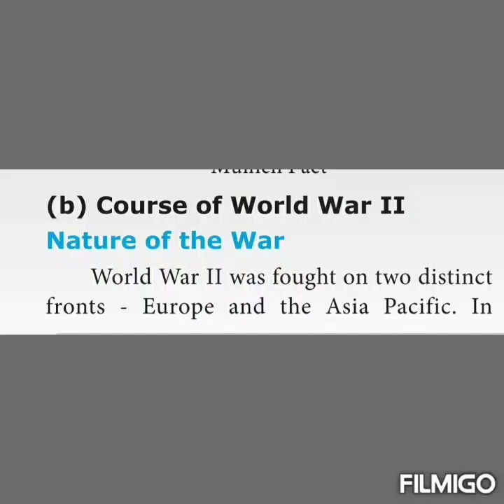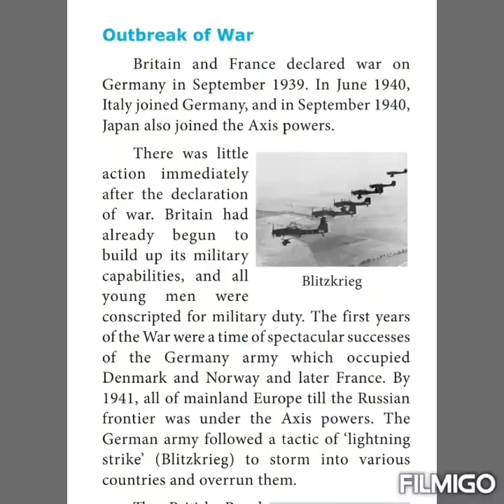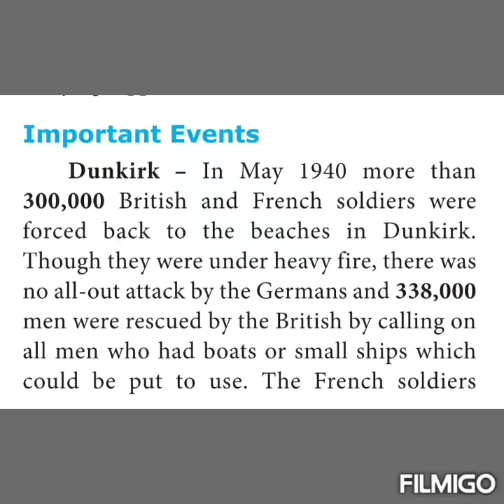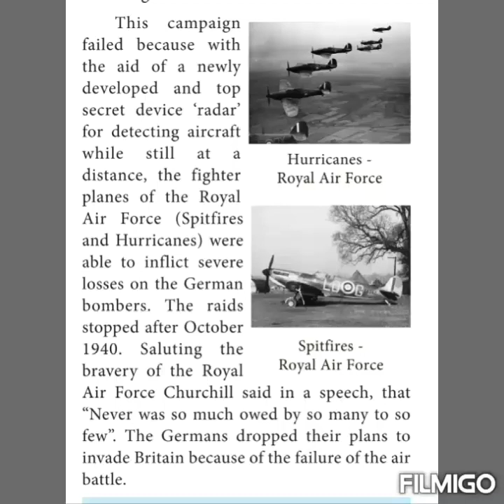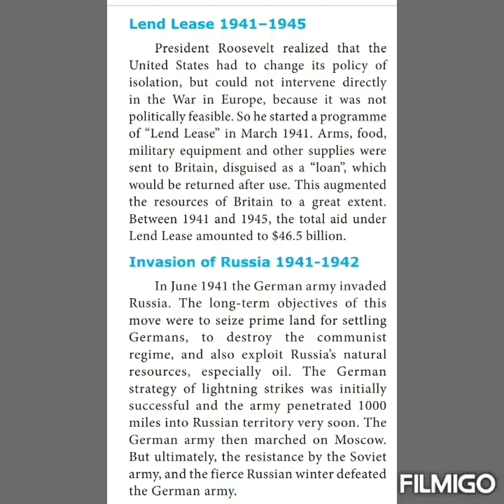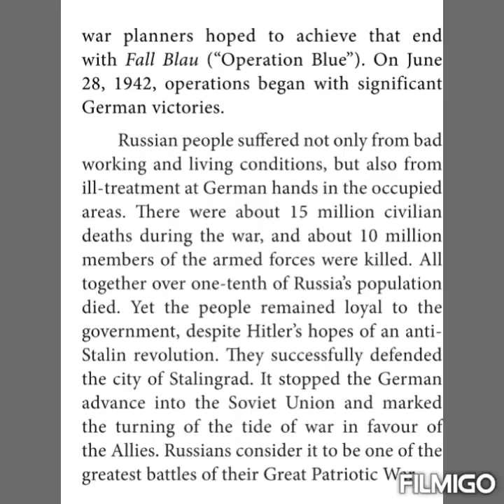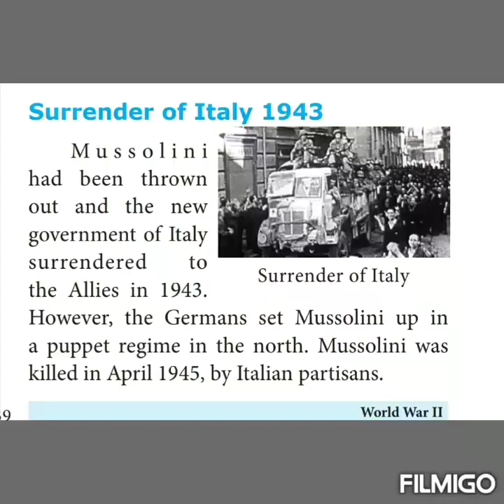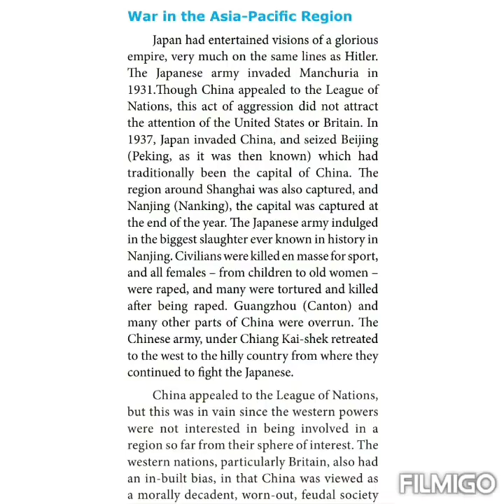SOCIAL SCIENCE. 10TH HISTORY. LESSON-3 WORLD WAR-II PART-2